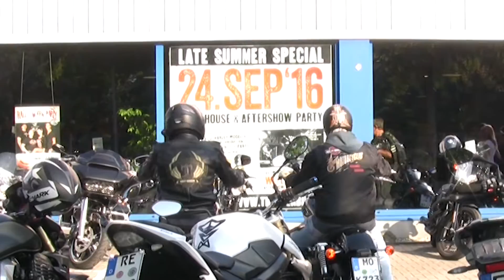Harley Davidson - Thunderbike Late Summer Special 2016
Impressions of the ThunderBike Late Summer Special 2016 in Hamminkeln, Germany. The sound of Harley Davidson!
Roadhouse and Shop.